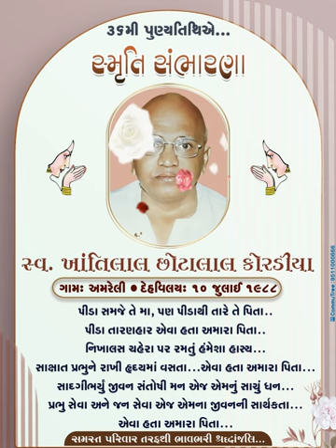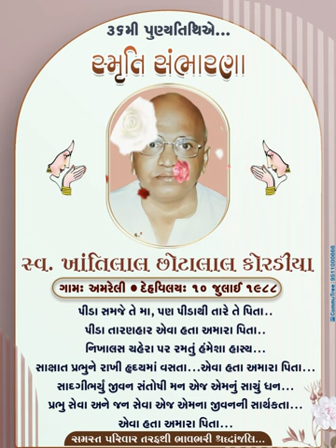Punyatithi : Khantilal Chhotalal Koradiya | 10th July 1988